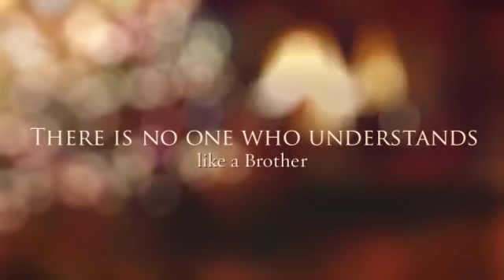happy raksha bandhan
happy raksha bandhan is festival that celebrates affection between sisters and brothers.